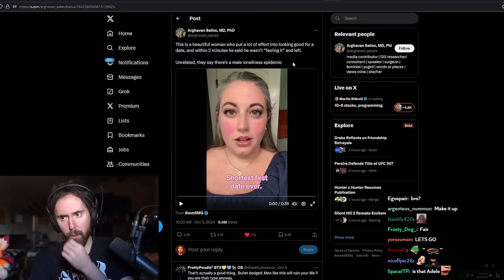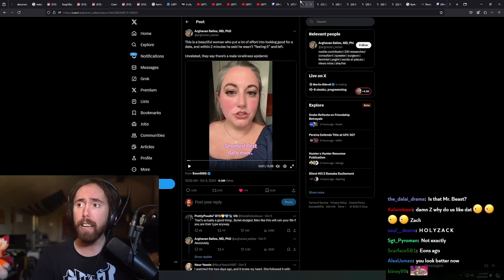She got rejected and made a video about it..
Asmongold Clips / Asmongold Reacts To: Catfishing situation